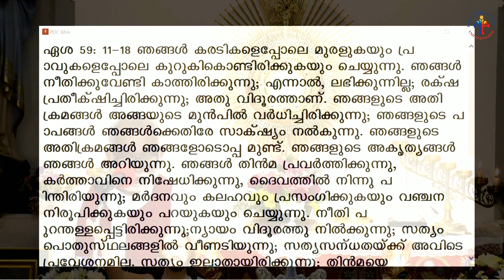Fr George Panackal VC - യഥാർത്ഥ ബലി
യഥാർത്ഥ ബലി